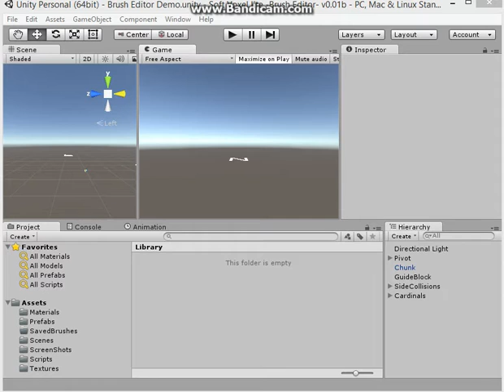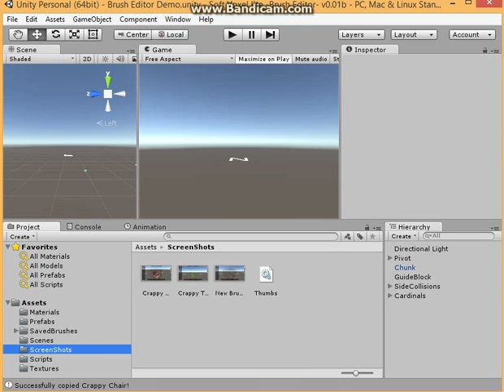Soft Voxel Lite -Brush Editor- v0.02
Lite version of my personal brush editor from Soft Voxel.